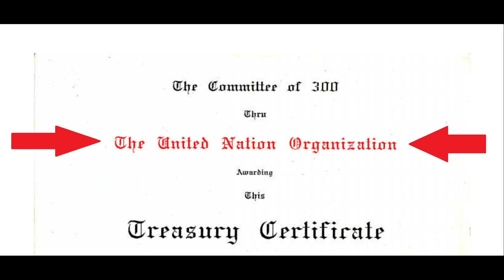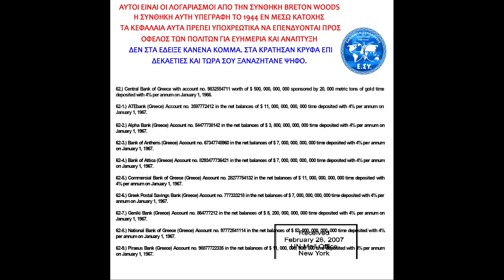ΑΡΤΕΜΗΣ ΣΩΡΡΑΣ: ΚΑΤΑΡΓΗΣΗ ΟΡΥΚΤΩΝ ΚΑΥΣΙΜΩΝ - ΜΕΤΑΒΑΣΗ ΣΕ ΥΔΡΟΓΟΝΟ